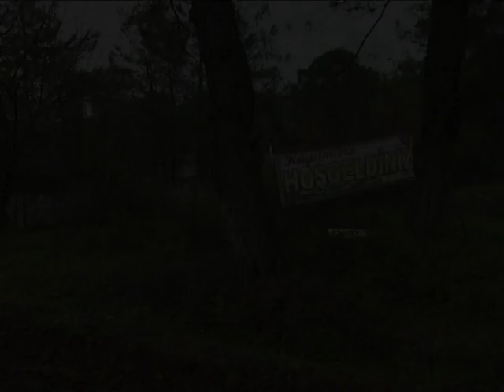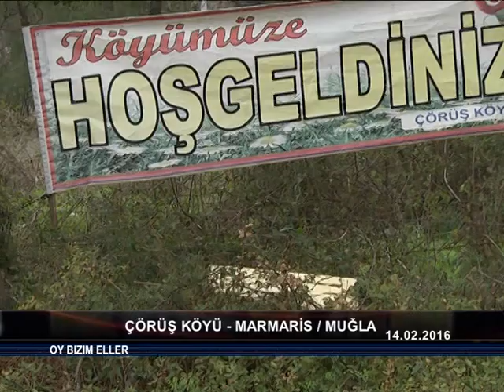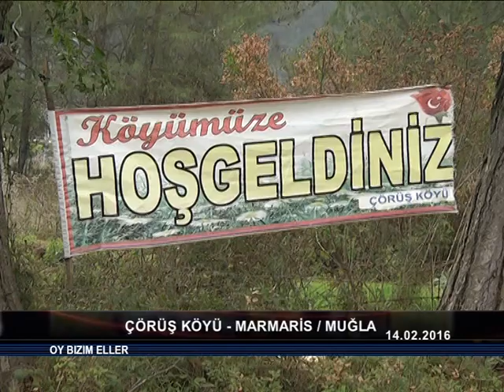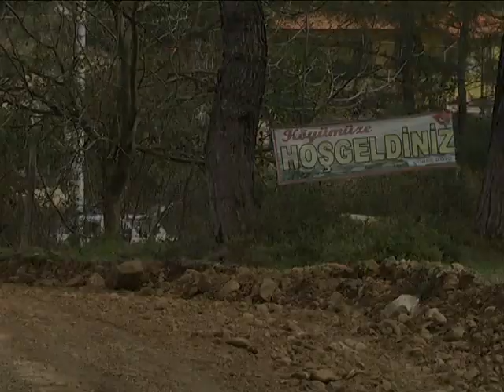OY BIZIM ELLER CORUS KOYU 22 02 2016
Çörüş Köyü Tanıtım - Oy bizim eller - tv10